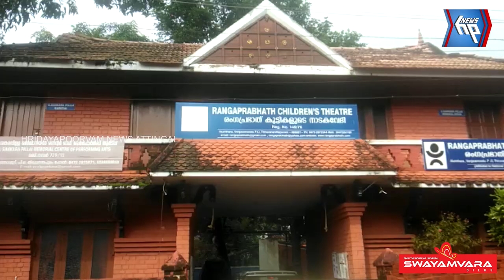രണ്ട് വർഷത്തിന് ശേഷം നാടക രംഗത്തിന് തിരശീല ഉയരുന്നു